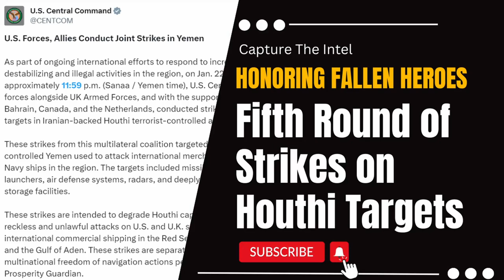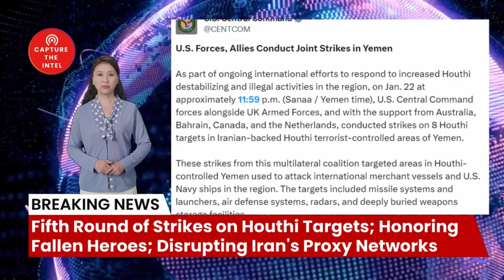Fifth Round of Strikes on Houthi Targets; Honoring Fallen Heroes; Disrupting Iran's Proxy Networks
Today, we'll be discussing the fifth round of U.S. airstrikes against Iranian-backed Houthi military facilities in Yemen, the release of the names of the two deceased Navy SEALs, and the U.S. Treasury's sanctions against Iraqi Airways and Hezbollah leaders.

🔗 The Sources and Related Links:
1. （U.S. Forces, Allies Conduct Joint Strikes in Yemen
As part of ongoing international efforts to respond to increased Houthi destabilizing and illegal activities in the region, on Jan. 22 at approximately 11:59 p.m. (Sanaa / Yemen time), U.S. Central Command forces alongside UK Armed Forces, and with the support from Australia, Bahrain, Canada, and the Netherlands, conducted strikes on 8 Houthi targets in Iranian-backed Houthi terrorist-controlled areas of Yemen.
These strikes from this multilateral coalition targeted areas in Houthi-controlled Yemen used to attack international merchant vessels and U.S. Navy ships in the region. The targets included missile systems and launchers, air defense systems, radars, and deeply buried weapons storage facilities.
These strikes are intended to degrade Houthi capability to continue their reckless and unlawful attacks on U.S. and U.K. ships as well as international commercial shipping in the Red Sea, Bab Al-Mandeb Strait, and the Gulf of Aden. These strikes are separate and distinct from the multinational freedom of navigation actions performed under Operation Prosperity Guardian.）
2. （Treasury Targets Kata’ib Hizballah Leaders and Airline Enabling IRGC-QF and Militant Proxy Groups）
3. （乌情报负责人：朝鲜目前是俄罗斯最大的武器供应国）
5. （The U.S. Navy has revealed the Identities of the 2 Navy SEALs who are believed to have Drowned off the Coast of Somalia after falling Overboard in 8th Swells, they are Navy Special Warfare Operator 1st Class Christopher J. Chambers and Navy Special Warfare Operator 2nd Class Nathan G. Ingram.）
6. （Naval Special Warfare Releases Names of Lost Teammates at Sea）

Bombshell Reloaded News:
1. Russia and China's real asking price: Back to the state of 1997
2. Mysterious Chinese COVID Lab Uncovered in City of Reedley CA
3. The day Russia plans to invade Ukraine: 22/2/22
4. AI says China will enter the war with the Free World in less than 12 months